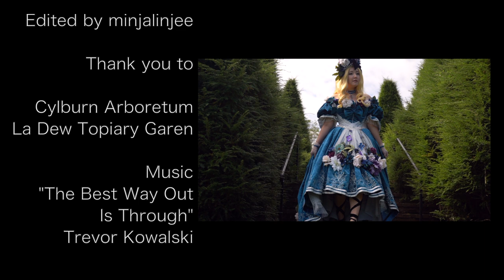Victorian Alice In Wonderland Costume Showcase | Hannah Alexander Alice Cosplay Music Video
I had so much fun making this video, I really hope you guys enjoy it even though it's quite different from my norm! I though it'd be interesting to make a story-style video to reveal this costume since I've put so much work into sewing it, and if this isn't enough detailed costume reveal for you, I'll be wearing it to Katsucon and will get lots of video there as well 😊

A big big thank you to Cylburn Arboretum and La Dew Topiary Garden for being so gracious in letting me film in your beautiful locations, and to Micah for helping me put it all together and putting up with me while I was hangry and in pain from pinching shoes and a 20lb costume!

📷 Filming Gear:
○ My camera

"The Best Way Out Is Through" - Trevor Kowalski